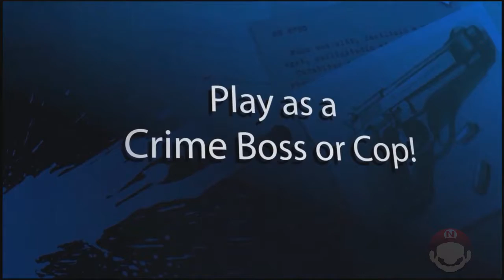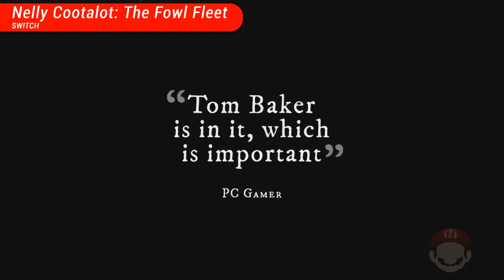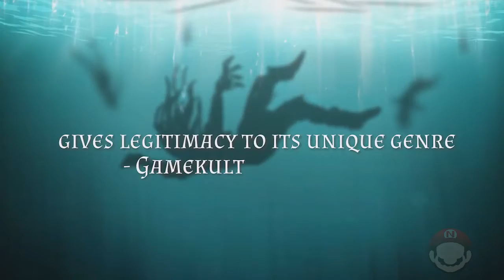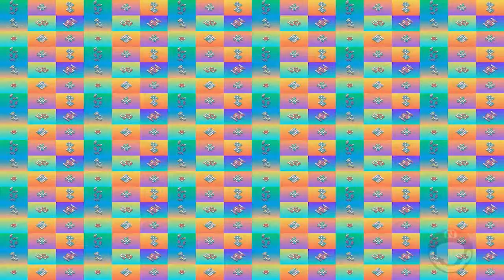11/07/2019 - Blazing Chrome, Skulls of the Shogun, Eagle Island, Dead in Vinland, Wayout e Mais!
Lançamentos para consoles Nintendo em 11 de julho de 2019. Jogos de Switch têm recomendação da eShop em que estiverem mais baratos. Pra comprar, é só mudar a sua conta para o país daquela eShop e fazer a compra por lá.

Jogos:

► 00:03 (Switch) Skulls of the Shogun: Bone-A-Fide Edition

► 01:20 (Switch) Professor Lupo and his Horrible Pets

► 02:13 (Switch) Doodle God: Crime City

► 03:17 (Switch) Nelly Cootalot: The Fowl Fleet

► 04:27 (Switch) Eagle Island

► 05:29 (Switch) Dead in Vinland - True Viking edition

► 07:00 (Switch) Metaloid: Origin

► 07:44 (Switch) Wayout

► 08:29 (Switch) Blazing Chrome

► 09:40 (Switch) Vektor Wars

► 10:43 (Switch) Psyvariar Delta

► Quem é você? Já respondeu a pesquisa? :D

Gostou do vídeo e quer ajudar o canal? Além de se inscrever, curtir e compartilhar, você pode: